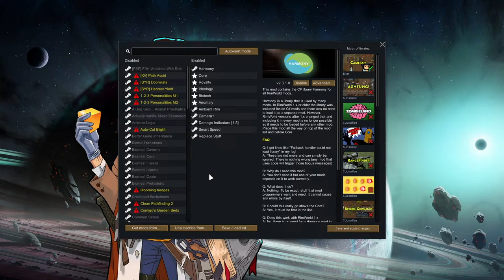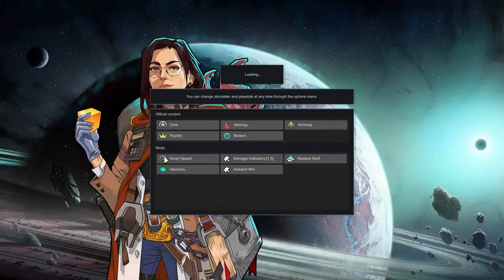Rimworld (Anomaly) - Afraid of the Dark (Part 3)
Join to get access to perks like emotes!

【Tags!】
I have none! Because I'm trash!

【Credits!】
Emote Artists:

Thumbnail Art:
None, because I'm not a professional

Starting Screen:
Me, for now!